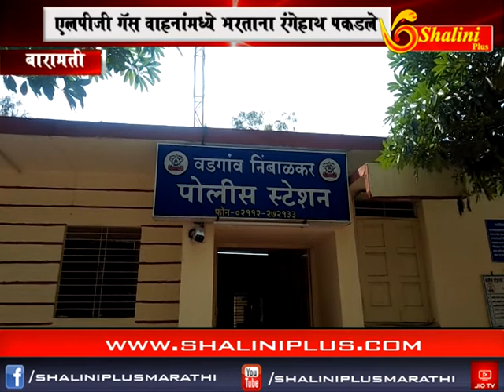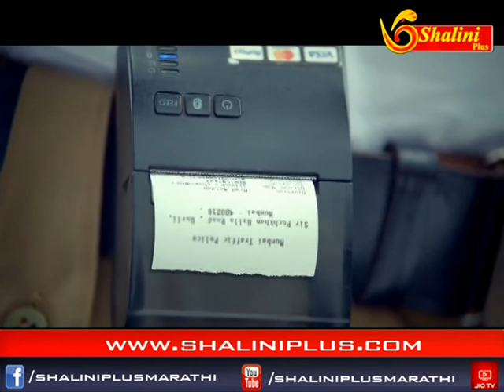संध्याकाळचे बातमीपत्र २४ ऑक्टोबर २०१८